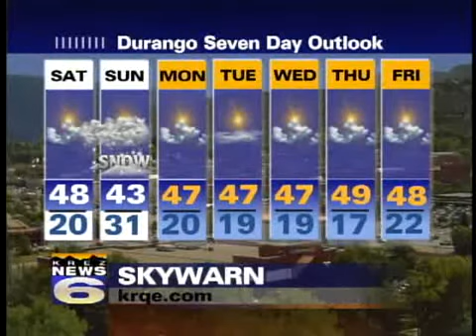Four Corners forecast Nov. 27, 2009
KREZ Meteorologist Travis Christy's Four Corners weathercast.